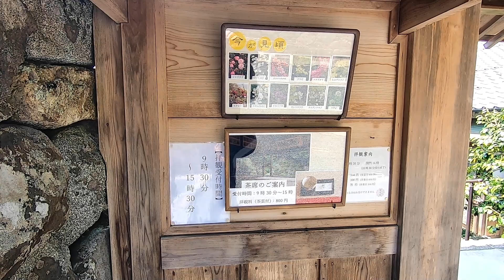京都・大原寺 実光院2022 春の庭園 Jikko-in Temple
美しい日本113 京都・大原 実光院 春の庭園です。
2022年4月動画撮影 1080p